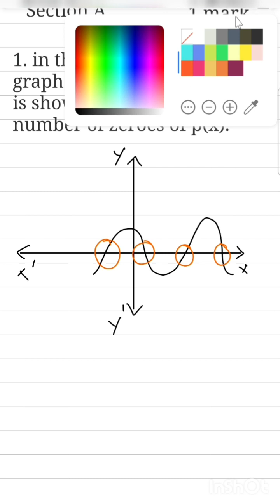Section A 1 Marks - Maths Cbse Solutions in tamil - Revision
Section A 1 Marks..
1. In fig. the graph of a polynomial p(x) is shown. Write the number of zeroes of p(x)..
2. Find the value of p, if (-3,p) lies on 7x+5y=14..
3. In fig. DB_|_BC, DE_|_AB and AC_|_BC. Prove that BE/DE = AC/BC..
4. In fig. If /_ AOB =105° find the digree of /_COD..
5. If sinA + cosecA = 2, then find the value of sin²A+cosec²A=..
6. Write the probability of an impossible event..
10th Maths - Revision..